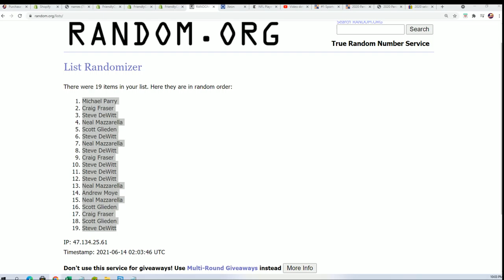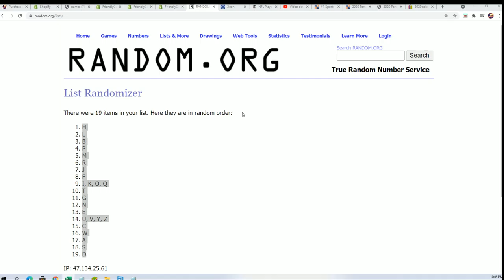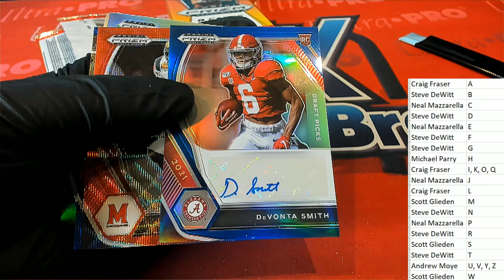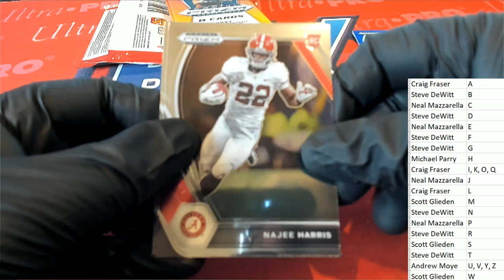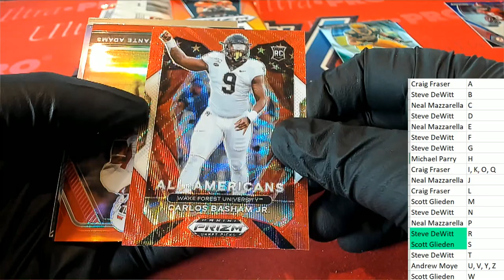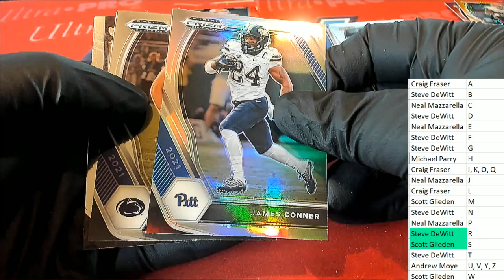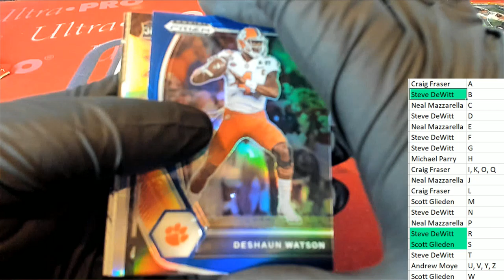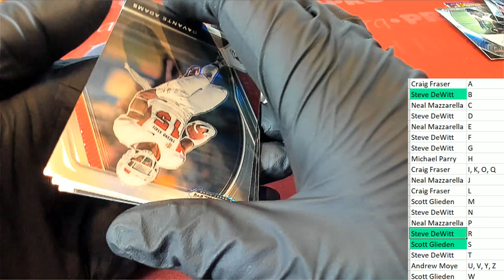2021 PANINI PRIZM COLLEGIATE DRAFT PICKS FOOTBALL ID 21PRIZMCOLL102